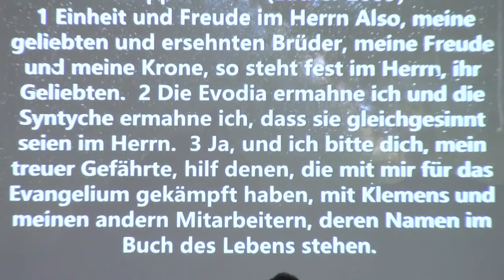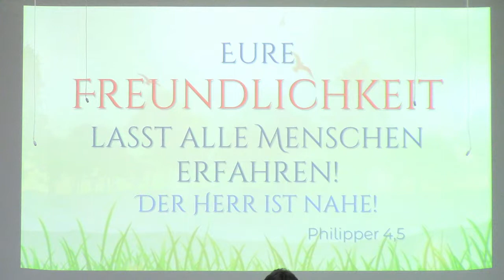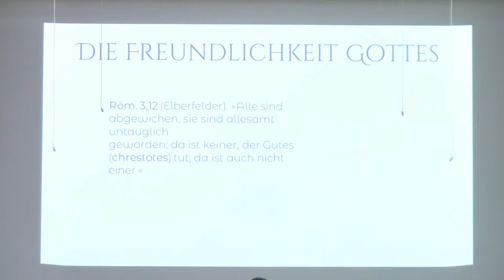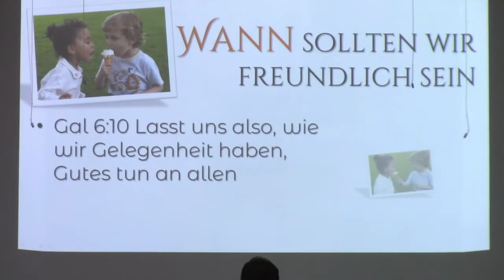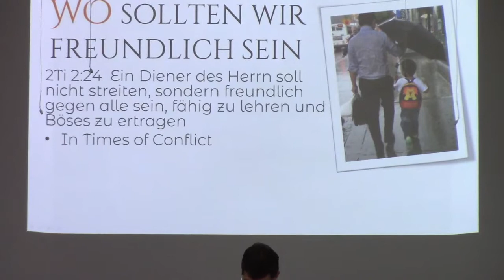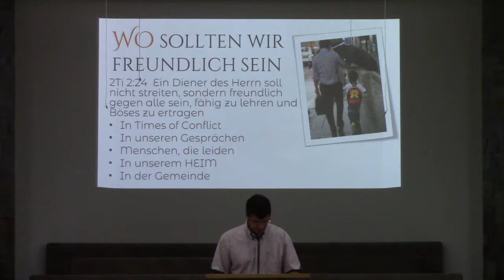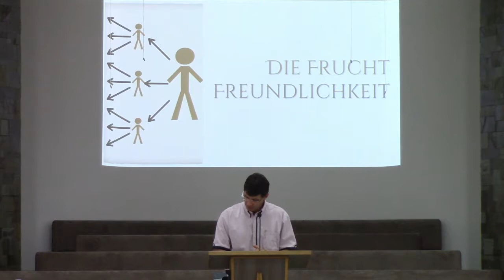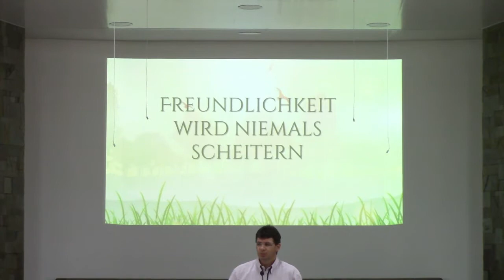Sonntagsgottesdienst 15, April 2018, Freundlichkeit in der Gemeinde